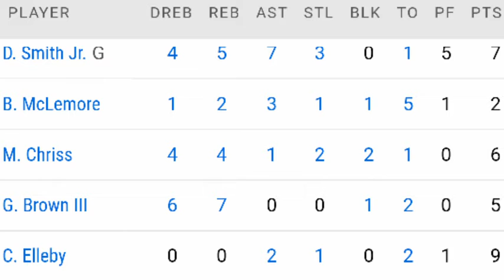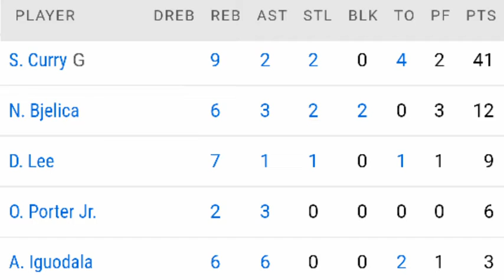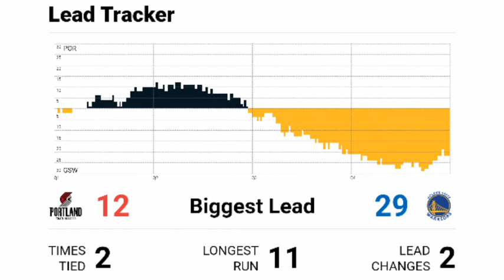WARRIORS vs BLAZERS | NBA Game Result Today (with Playes' Stats)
NBA Game Result Today  -  WARRIORS vs BLAZERS (with Playes' Stats).